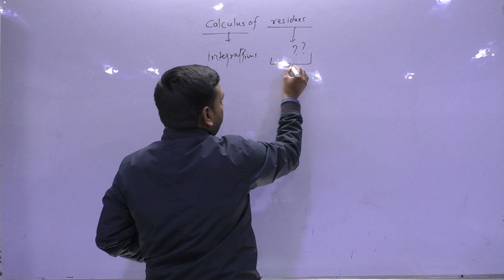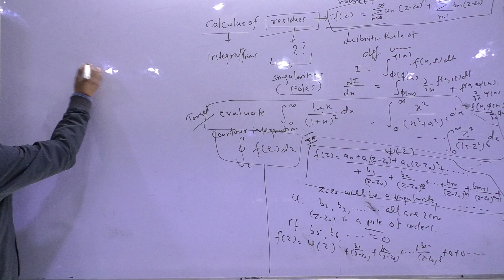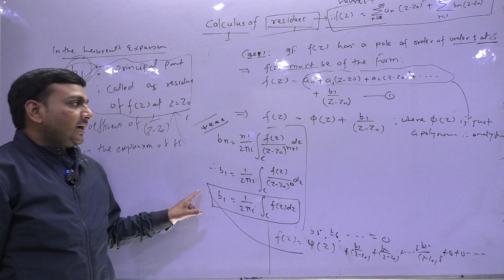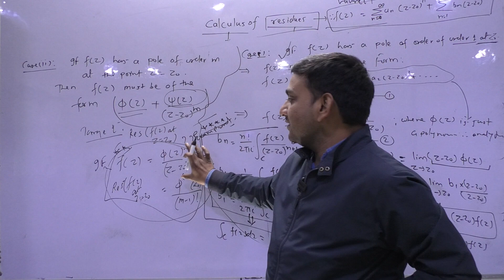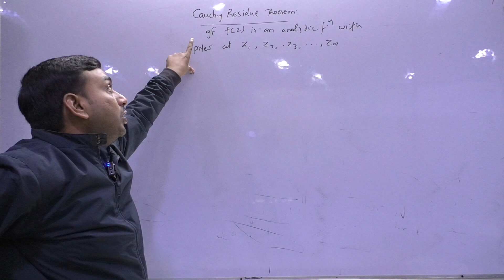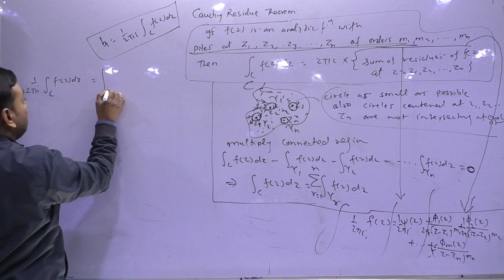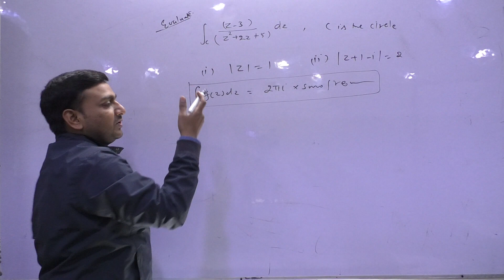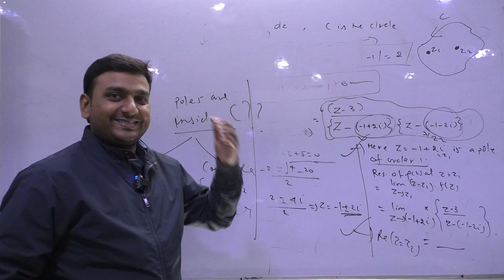Lecture-5 Complex Analysis: Residues, Cauchy Residue Theorem |IAS_IFoS_Maths_Optional| Upendra Singh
Mentor at Insights IAS, UPSC aspirants can talk at 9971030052(whatsapp, Telegram) or they can meet me at Fiziks Institute Near IIT Delhi or Insights IAS Karol Bagh . For PDF ,leave message over telegram at the above number.
Group For class notes, doubts , assignments..join

Sr. Faculty at Physics By Fiziks

Associated in Policy making for Rural upliftment/education with Govt. Uttar Pradesh

Trainer in higher Mathematics since year 2013, previous- Sr. Faculty in PiAIM

Founder- I M Learner (IIT JAM/TIFR),

Educational Activist,

Educational Background- Alumnus, IIT Delhi(2011 Batch, AIR49)

UPSC CSE Journey- On the basis of one of top scores multiple times given by UPSC, I’m confident about each stage of CSE. Preliminary(Developed special strategies KNOWLEDGE+STRATEGY), Mains_ Good command over Essay and GS4+GS2, optional mathematics), Personality - Developed it through experience and learnings through reading books from multiple dimensions, Part of Interview board for Higher studies) ,…

Dream: wish that Teaching becomes a passion for us.